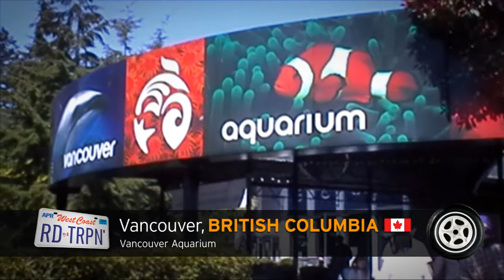RD-TRPN' - 04 - Vancouver eh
Having lived in each others pockets in the confines of a 'shoebox' apartment for 8 months, it was totally understandable for Dave to be seeking out the use of a firearm! However in this case Dave's pursuit is one of pure recreation. This is just one of many adventures sought out by the travelling trio of Dave, Erin & Ryan on their North American, West Coast Road Trip! Embarking on their journey in a $900 'Soccer mum' van, the trio seek an exploration of leisure, relaxation and cultural immersion. Instead, they are presented with bemused locals, run-in's with the law and concluded by some less than average bargaining. With plenty of stacks, spills, thrills & dollar bills along the way this is a travel documentary with good mates, good tunes & good times.